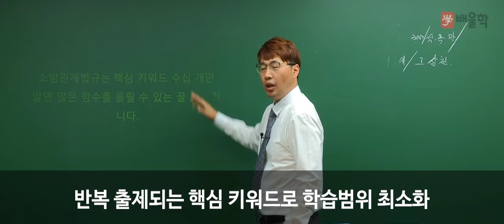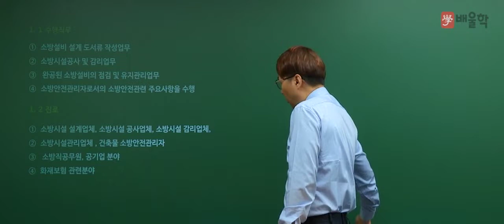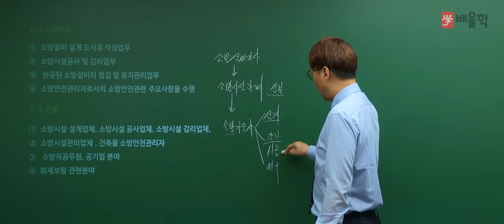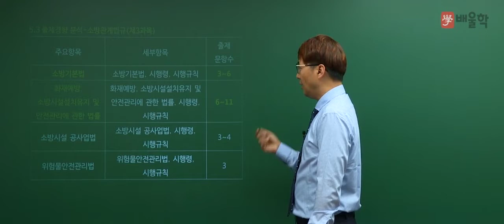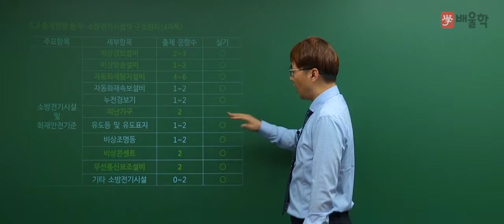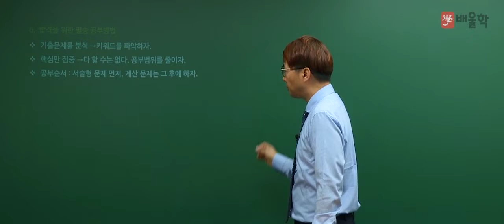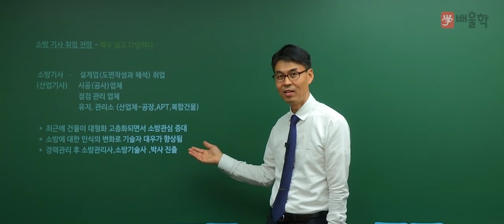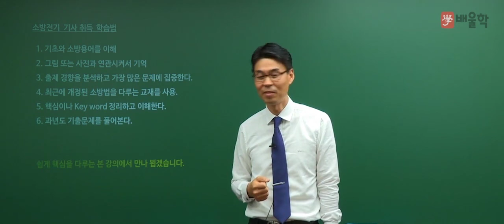★ [배울학 소방설비기사] 소방 어벤져스! 김상현 기술사, 김대광 기술사 소개영상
소방단기합격 마스터 김상현 기술사!

32년 경력의 소방전문가!
실무+이론의 합격 노하우 김대광 기술사!